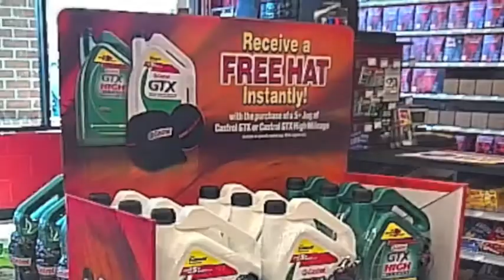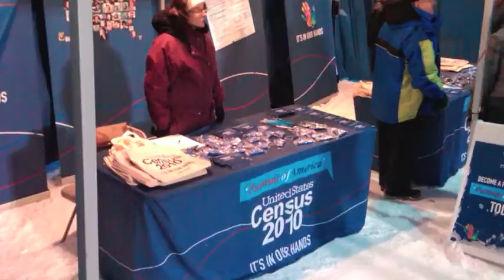Octagon Merchandise - Sizzle Reel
Octagon Merchandise - Sizzle Reel:  See our promotional products at the most prominent sports and entertainment events across the globe.

Octagon Merchandise is the industry leader in developing promotional merchandise solutions for the sports and entertainment world to increase brand visibility, leverage sponsorships, engage consumers and reward employees.